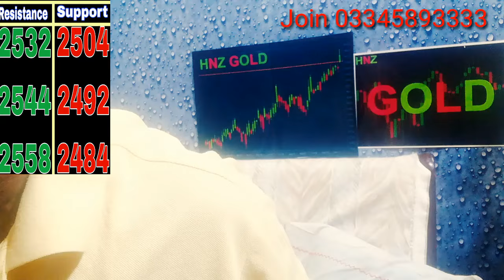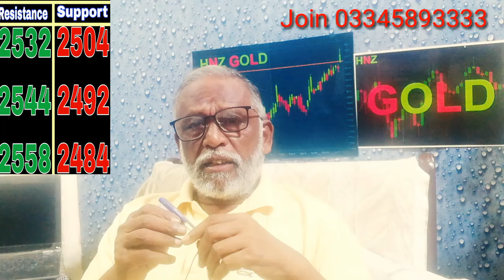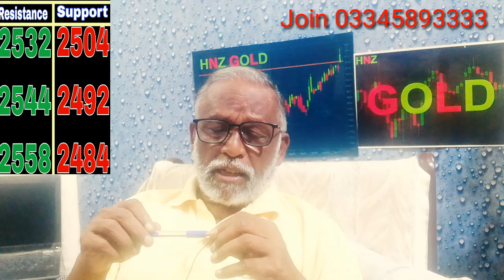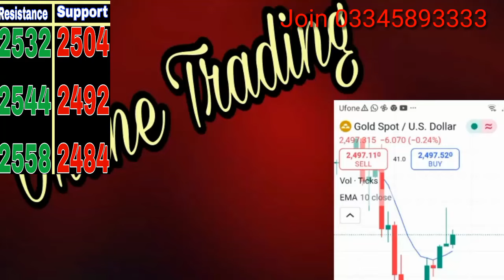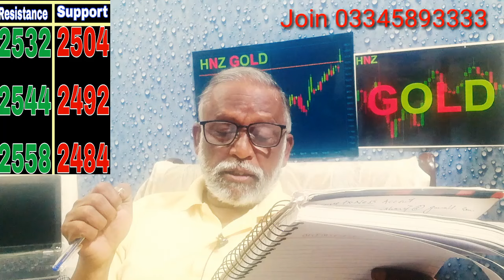XAUUSD Technical Analysis Hindi 6 September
NFP Data can make gold super bullish. What is Gold Rate today.
 Gold ka kia rate hay.
Gold khareedna chahye.
Gold kitna burhay ga.
Crude Oil Technical Analysis.
support and resistance of crude oil.
where to put buy entry in oil trading. where to put sell entry in oil trading. levels of oil market.
 support and resistance of gold. where to put buy entry in gold trading.
where to put sell entry in gold trading.
 levels of gold market.
Silver Technical Analysis.
where to put sell entry in silver market.
where to put buy entry in silver market.
levels in the silver market.
 support and resistance in silver market.
 how to invest in gold in pakistan. Gold rate prediction. gold signals. Currency rates are given off and on.

Gold Price daily updates in my channel hnz gold and realestate. In this video you find all updates about gold prices and dollar rates. In this video you can check the record of gold prices. Gold investment is profitable. Gold investment in pakistan. Those who want to buy or sell their gold must watch my video. My video carries the main points to guide gold investors. For being a successful gold traders my videos have tips for all viewers. How and when gold is purchased. When gold should be sold.

Gold Price.

International gold prices.
Gold Price hike.
Gold investment.
Latest gold rate.
Latest news about gold.
Gold Rate In Pakistan per tola.
Gold today.
Gold updates.
Gold Latest updates.
24 karat gold rate today.
22 karat gold rate today.